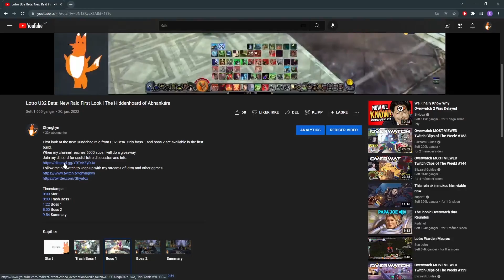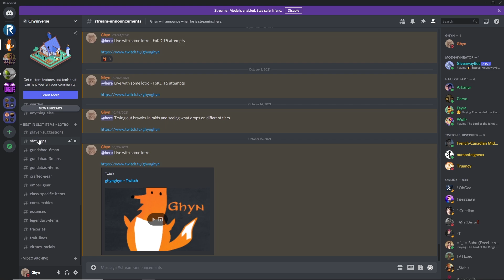Lotro: The Hiddenhoard of Abnankára T2 B1 - Yellow Beorning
The Heirs of Thyrstáth Boss 1 on tier 2 difficulty playing as Yellow Beorning.
When my channel reaches 5000 subs I will do a giveaway.